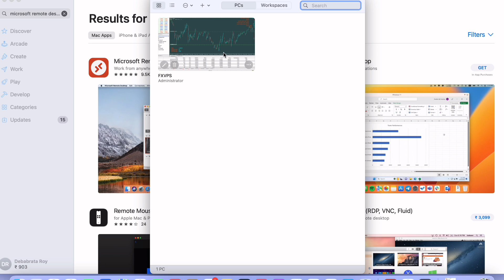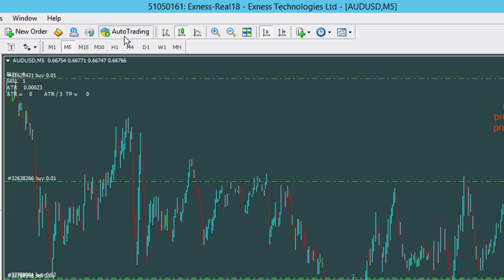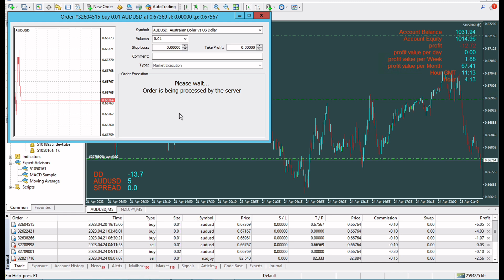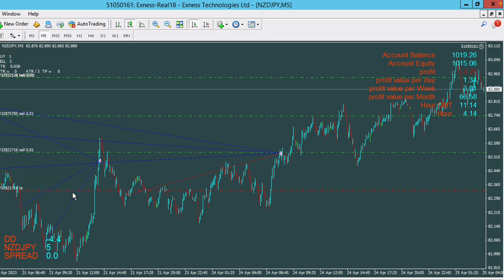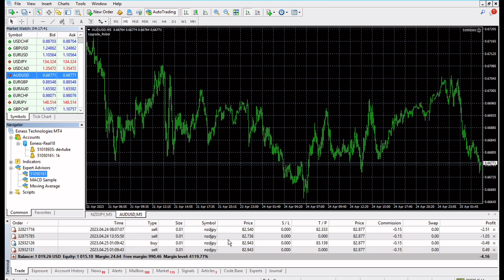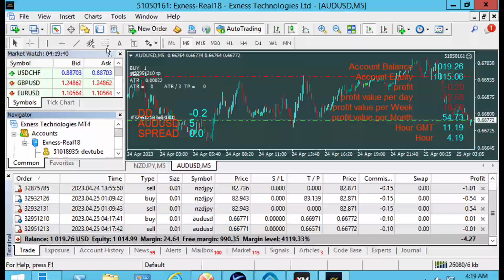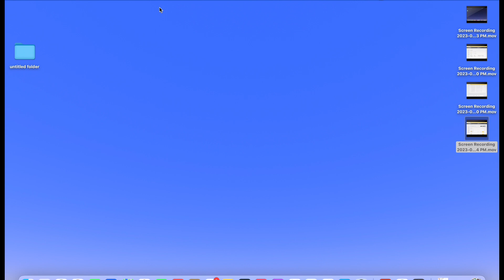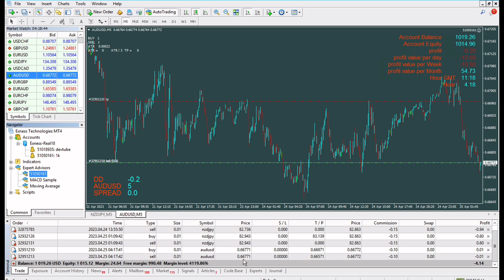How To Add or Remove Currency Pain in Forex Trading in Hindi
Learn How to add currency  pair or Remove Currency pair …

🔴Exness Best Broker For Forex Trading
 REGISTRATION LINK 👇

OCTAFX

🔴Join My Telegram Main Group

🔴 Forex Robot Trading Group

✅ For Cryto Group

BEST FOREX TRADING IN INDIA

🔴 instragram

add currency pair in hindi
remove currency pair in hindi

Devtube 🙏